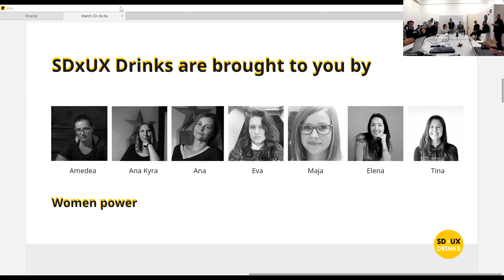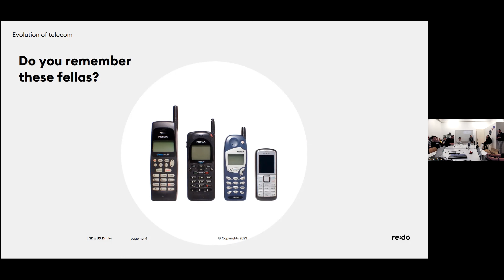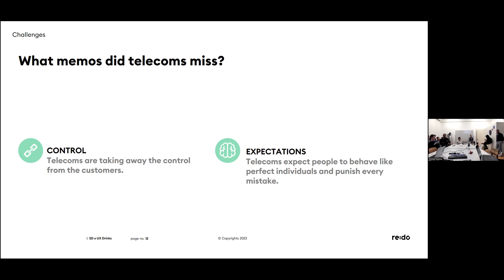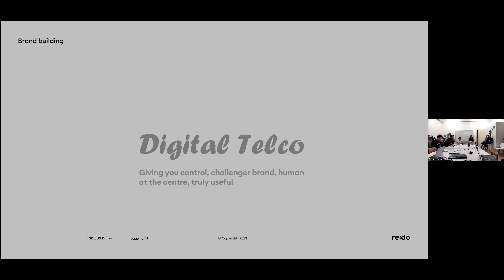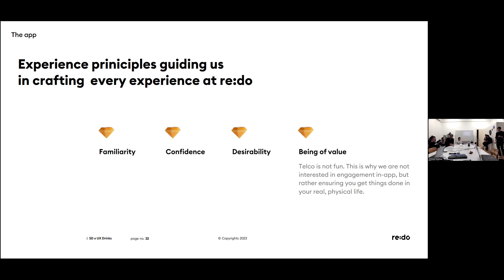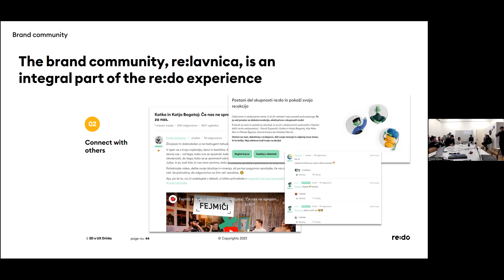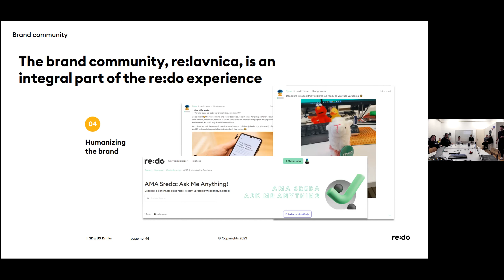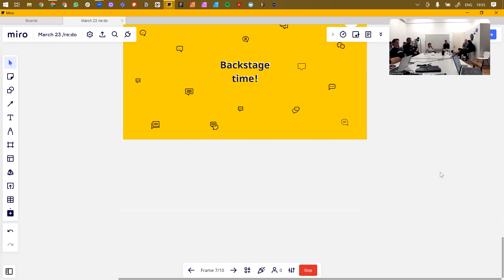SDxUX Drinks | re:do | Digital disruption is human-first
At our March SDxUX Drinks event, Primož Mahne and Iliyan Dimitrov shared their experience of creating a digital-first telco.